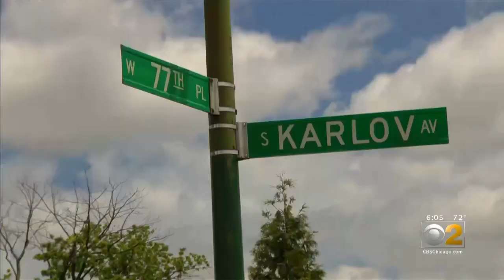Ochoa Relatives Push For Marlen's Law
Relatives of Marlen Ochoa, the pregnant woman who, according to police, was killed for her baby, met with the Cook County State's Attorney Wednesday.